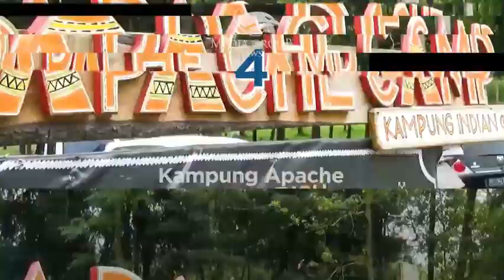Tempat Wisata Indonesia yang Menyerupai Sungai Amazon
Indonesia ternyata punya destinasi wisata yang mirip dengan Sungai Amazon loh. Hhhmm kira-kira di mana ya?

Berikut lima destinasi wisata di Indonesia yang wajib dikunjungi